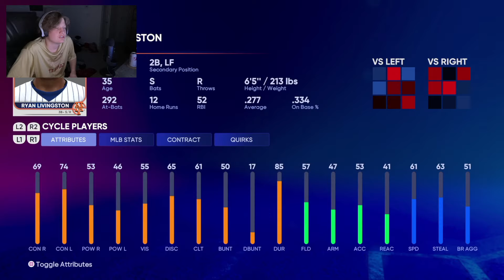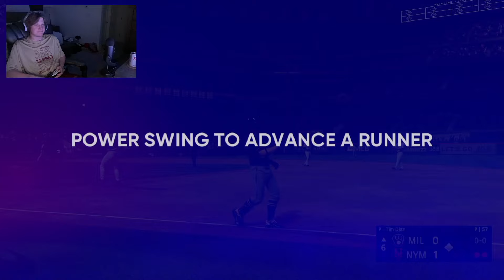The Brewers Are Washed | MLB 22 RTTS Shortstop | Epi 705